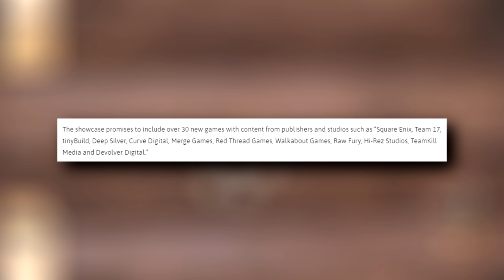Kingdom Come Sequel Possible Announcement + Mafia Remake Gameplay Reveal On June 6th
Kingdom Come Deliverance Sequel May be Announced This weekend at the PC Gaming Show/Future Games Show!
Mafia 1 Remake, Mafia Definitive Edition Gameplay will also be revealed! Mark your Calendars for June 6th!

host-the-future-games-show-this-weekend/

They have very kindly given me permission to use their Tardis VFX